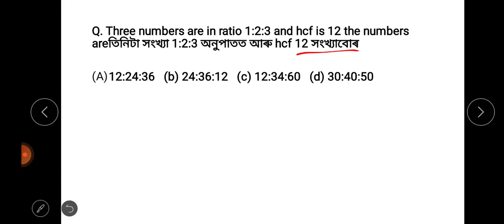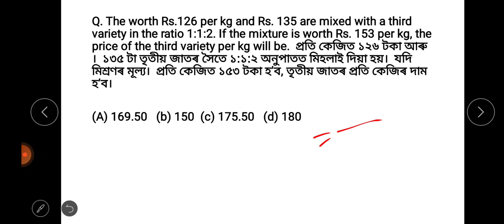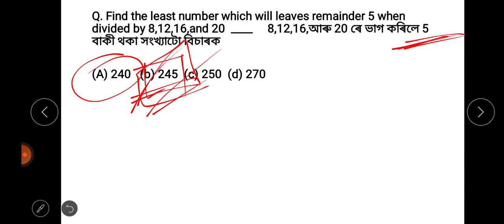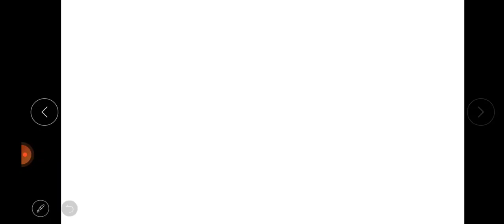MATHS FOR GNM NURSING ENTRANCE 2022|| MOST IMPORTANT QUESTION|| SSUHS GNM NURSING ENTRANCE & VKNRL